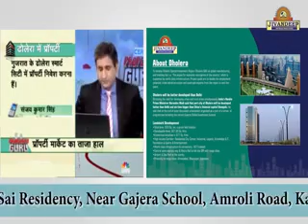MM 8MIN 70